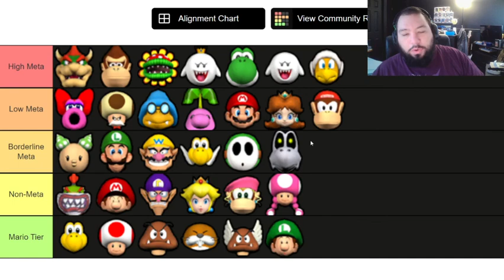THE FORBIDDEN STAR-HIT!!! MAJOR CHANGES TO THE MARIO SUPERSTAR BASEBALL TIERLIST!!!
Updated rankings for all the characters from Mario Superstar Baseball based on some brand new, meta changing tech!